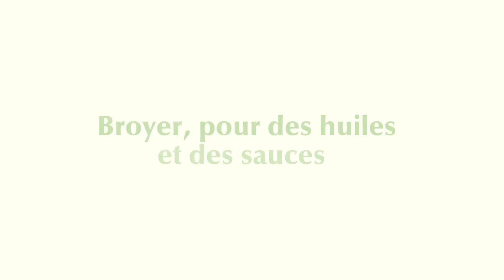Cuisiner avec les herbes aromatiques